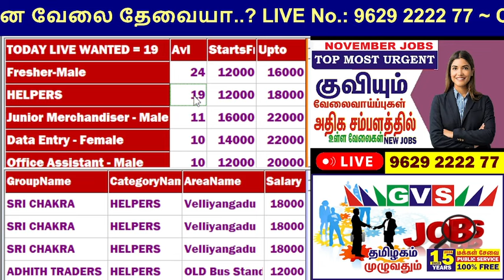சற்று முன் வந்த JUST NOW NEW WANTED ஆட்கள் தேவை!! 100% FREE JUST 2 DAYS JOBS GVS TIRUPPUR NADU JOBS